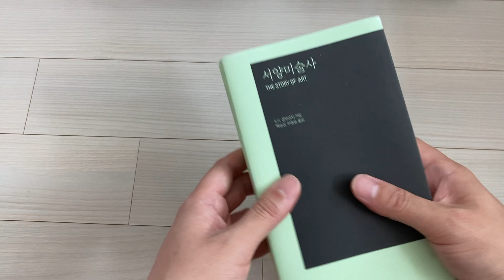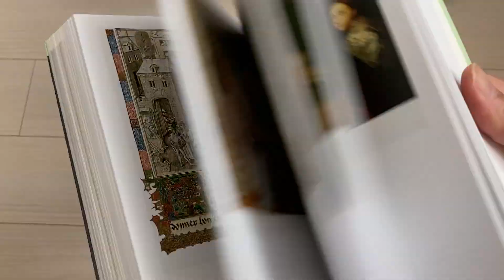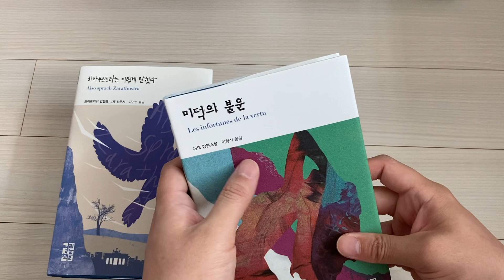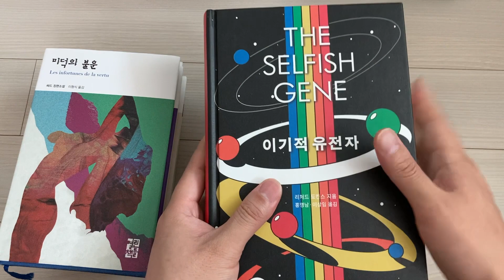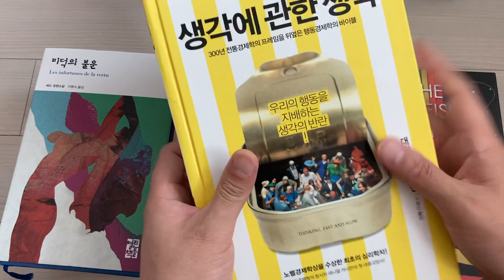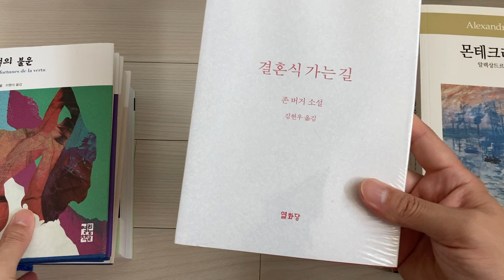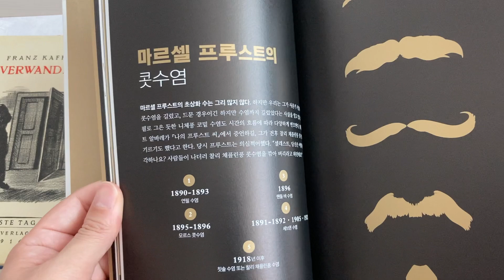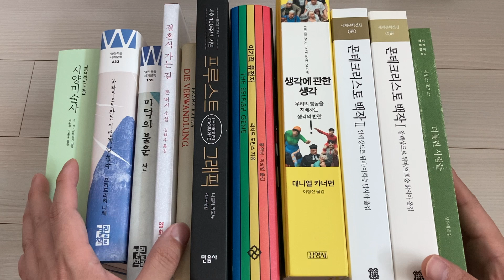[몽라딘] 책소개,책구매한거 소개해드립니다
시청감사합니다